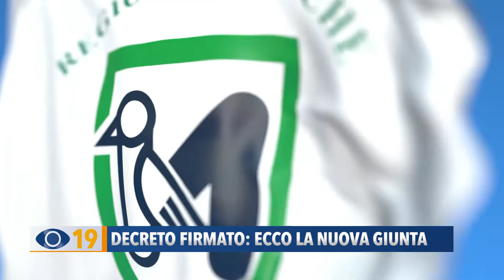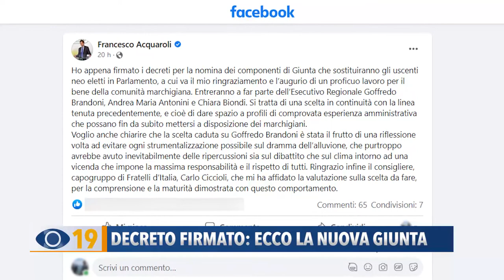Decreto firmato: ecco la nuova giunta regionale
il governatore Acquaroli ha firmato il decreto per la nomina dei componenti di Giunta che sostituiranno gli uscenti, neo eletti in Parlamento. Entrano a far parte dell’Esecutivo Regionale: Goffredo Brandoni,  Chiara Biondi e Andrea Maria Antonini.